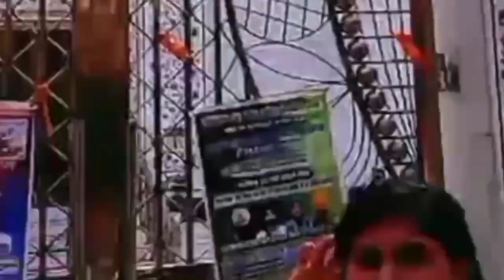The Ultimate Gurudwara Vlog: A Spiritual and Cultural Experience" , Ananya Rai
Hey everyone! Today's video is a little different as I take you on a tour of a beautiful Gurudwara. As a social media influencer, I love exploring different cultures and sharing my experiences with all of you. So join me as I take you on a virtual journey through this sacred place of worship for the Sikh community.

I'll be sharing the history and significance of Gurudwaras, as well as the various rituals and practices followed by the Sikhs. We'll also get a glimpse of the stunning architecture and artwork that adorns the Gurudwara.

But that's not all, I'll also be trying out some delicious langar (community meal) and meeting with the friendly volunteers who selflessly serve the community. Their hospitality and generosity truly touched my heart.

So come along and let's soak in the peaceful and spiritual atmosphere of the Gurudwara together. See you in the comments section!

Hey guys